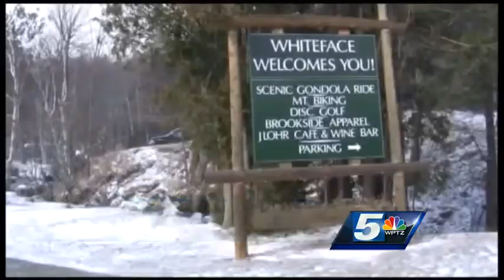Early ski season pays off for ski areas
Business coming from all around as skiers and riders hit the slopes.